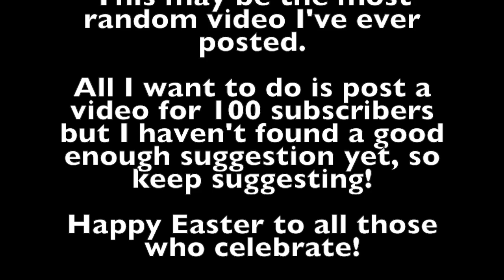Have I Been Asleep For Two Months..? l Happy Easter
welcome to the most random video I've ever made. and welcome backkkkk to ME!

Hello! My name is Haylee, I am a 10 year old gymnast, vlogger and all around fun time!

Follow me on musical.ly: @gymnastics_chick0807